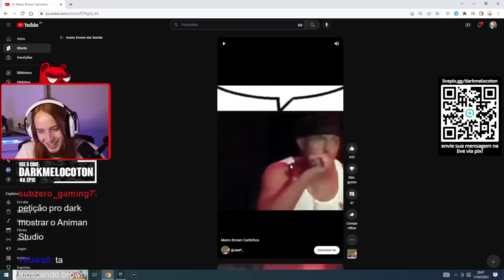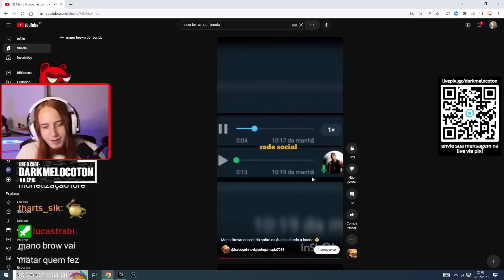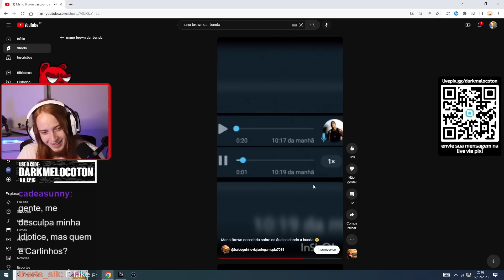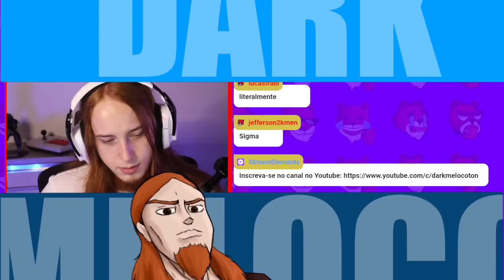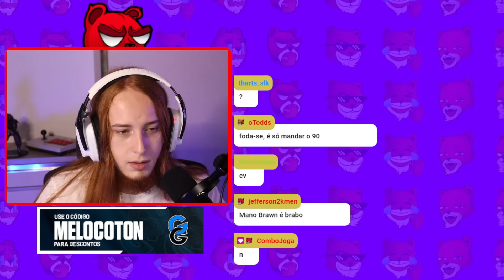ESTE VÍDEO NÃO ESTÁ ZUANDO COM O MANO BROWN!